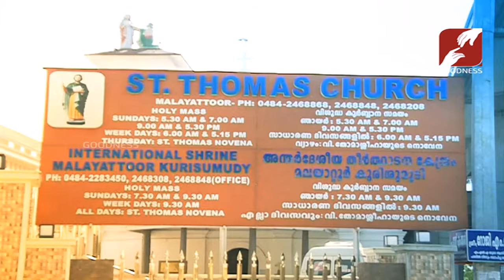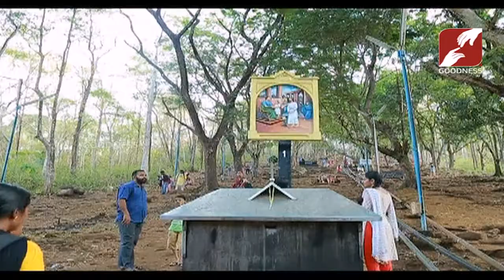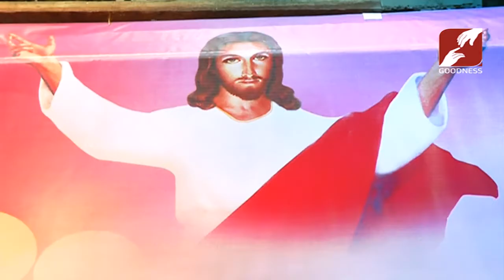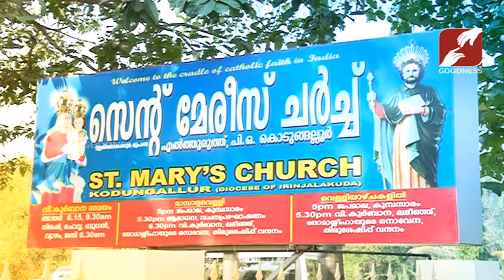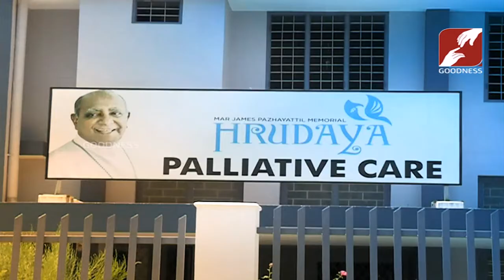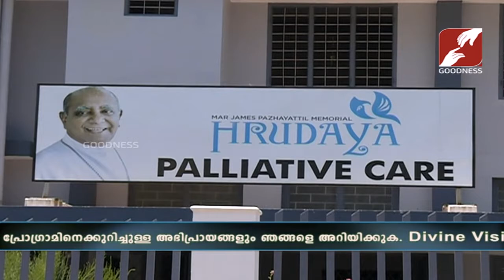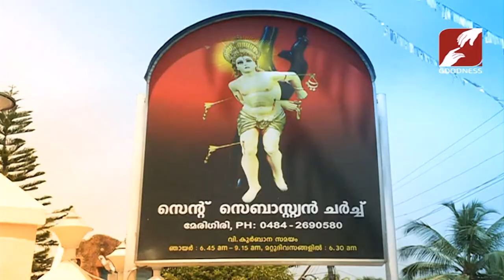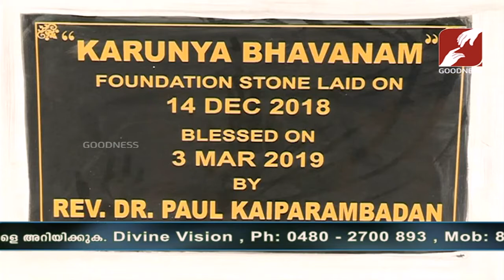CHURCH BELLS | 15 MAR 2019